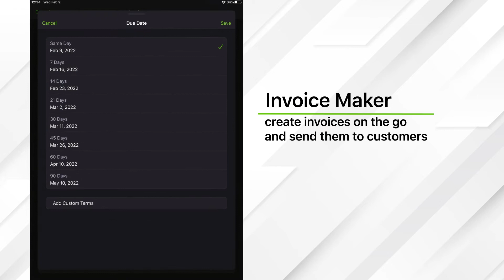My Scanner - Scan Documents, Annotate PDF and Sign - Try Now!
Scan documents to PDF, sign, annotate, save and share them with a few taps. Download an indispensable business tool and enjoy the easiest scanner app on the App Store!